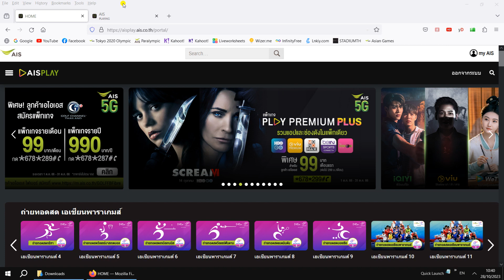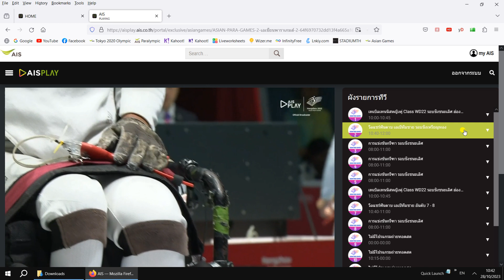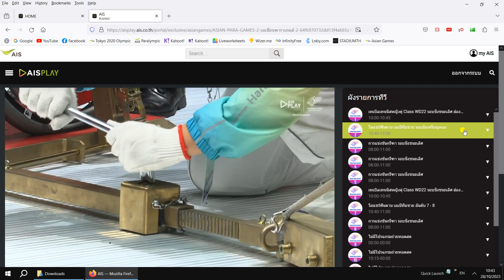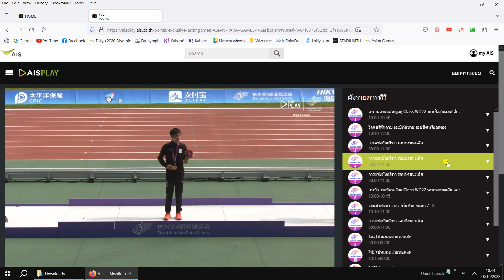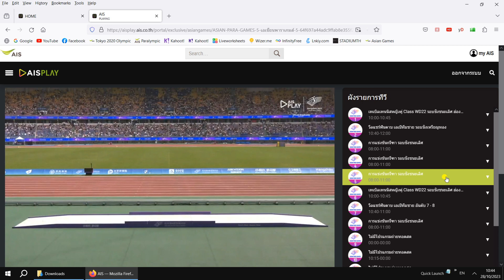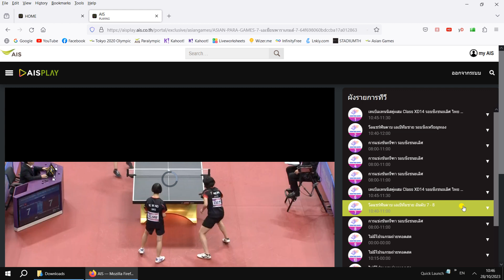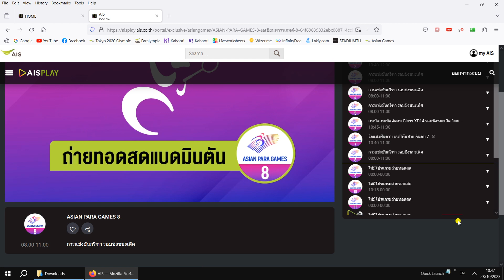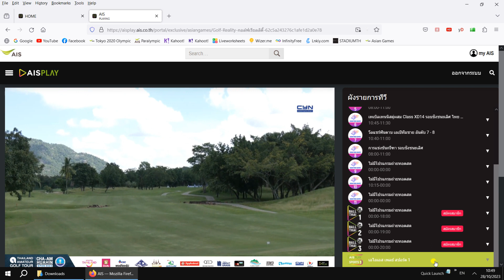Hangzhou 2022 Asian Para Games - Variety | Saturday 28th October, 2023